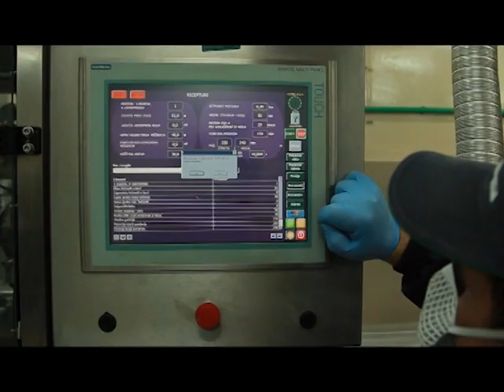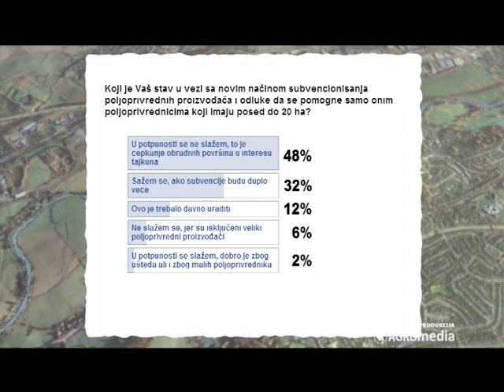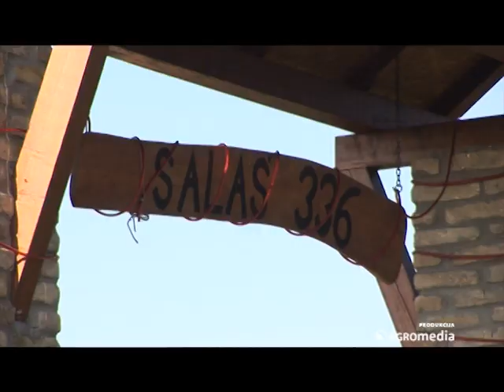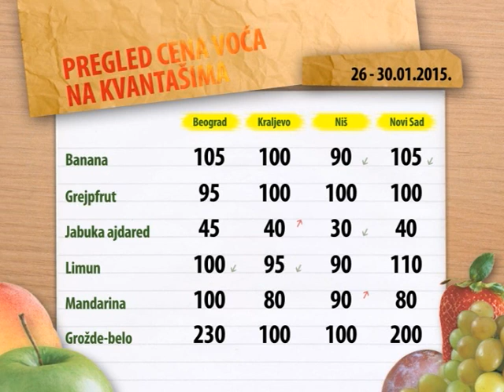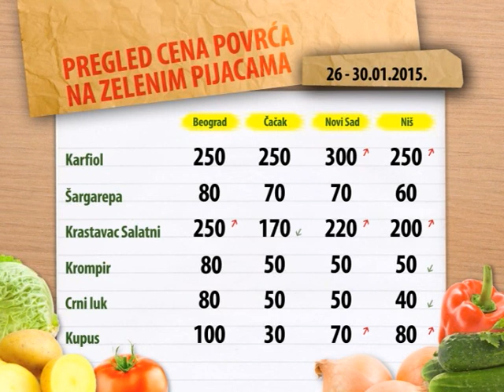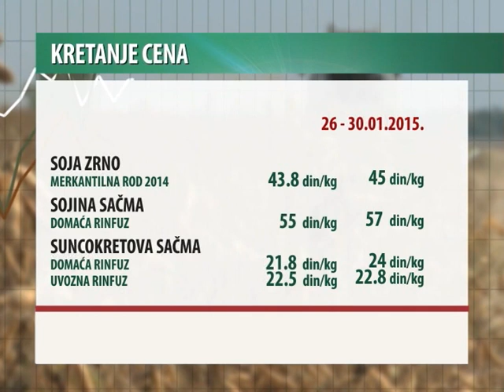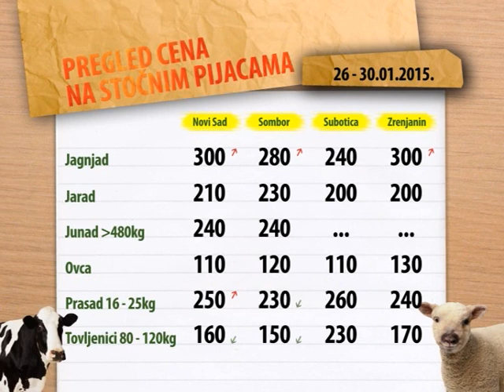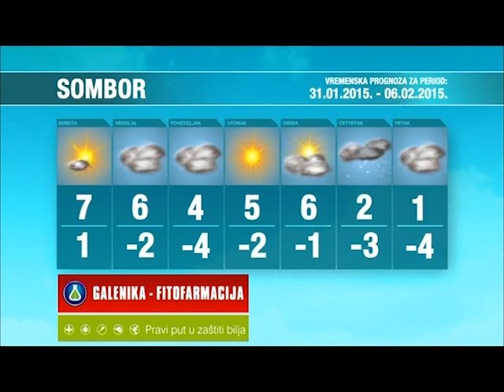SVET POLJOPRIVREDE_385_31.01.2015.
Većina učesnika facebook ankete nije zadovoljna donetim rešenjem u vezi sa načinom subvencionisanja agrara u našoj zemlji. Kompanija Syngenta predstavlja hibrid kukuruza NK Pako i hibrid suncokreta NK Neoma koji daju sigurne prihode bez obzira na vremeske prilike. Poljoprivrednik iz Starog Žednika objašnjava kako danas izgleda život i rad poljoprivrednih proizvođača. Mladen Tanacković iz Brestovika objašnjava kako i kada je najbolje orezati sadnice jabuka. Raiffaisen Agro predstavlja hibrid kukuruza Cadixxio koji odlikuje visok prinos, dobra otpornost na sušu i stabilnost u različitim proizvodnim uslovima. Inženjer voćarstva iz kompanije Superior, Jovana Savić, savetuje kako zaštititi voće od infekcija nakon orezivanja u zimskim danima. Kompanija AgriMax izdvaja srednje rani hibrid kukuruza Zeros jer je prilagodljiv za gajenje na različitim tipovima zemljišta i u različitim agroekološkim uslovima. Kompanija KWS izdvaja hibrid kukuruza KWS 3381 koji je odličan za intenzivnu proizvodnju.

02:27 Anketa o subvencijama
Sagovornici:
Stevan Vezelić, Žabalj
Jovica Jakšić, predsednik Nezavisne asocijacije poljoprivrednika Srbije

07:41 VESTI - Mladoj pšenici prete bolesti

08:47 Syngenta, NK Paco hibrid kukuruza
Sagovornici:
Milenko Čavić, Titel
Dušan Tomić, Rusko Selo
Željko Ivkov, Čurug
Jugoslav Lazić, Lukićevo

10:52 Ocena poljoprivrede Stari Žednik – Stipan Šarčević
Sagovornik:
Stipan Šarčević, Stari Žednik

16:41 Cene voća na zelenim pijacama za period 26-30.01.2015.

18:18 Syngenta - hibrid suncokreta NK Neoma_385_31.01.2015.
Sagovornici:
Jovan Ognjenov, Subotica
Sendijar Amir, Bačko Novo Selo

20:03 Orezivanje jabuka
Sagovornik:
Mladen Tanacković, Brestovik

25:41  Raiffaisen Agro - Cadixxio

26:46 O zaštiti voćnjaka nakon orezivanja
Sagovornik:
dipl. inž. Jovana Savić, Superior

30:33 Cene povrća na zelenim pijacama za period 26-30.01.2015

32:10 Agrimax - Zeros

34:00 VESTI - U Srbiju se uvoze domaće sadnice

35:25 Kretanje cena poljoprivrednih proizvoda za period 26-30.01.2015.

36:39 KWS - hibrid kukuruza KWS 3381

38:42 Cene stoke za period 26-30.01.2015.

39:49 VESTI - Registracija poljoprivrednih gazdinstava u Šapcu

40:36 Vesti sa novosadske produktne berze za period 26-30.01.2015.

42:47 Vremenska prognoza za period 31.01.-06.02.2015.